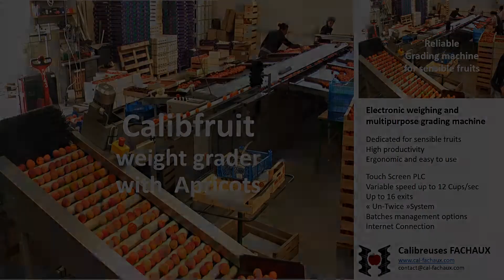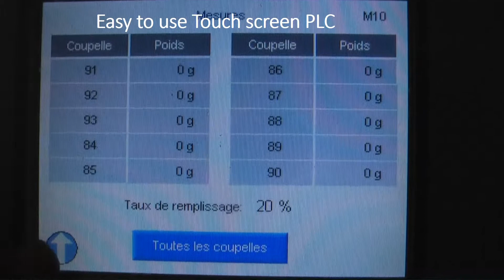Grading machine for apricots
Apricot